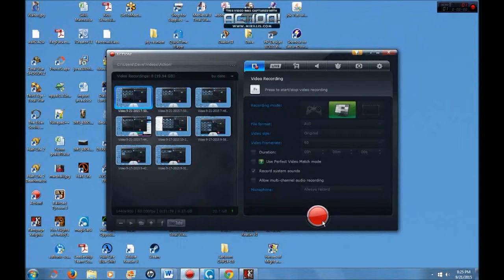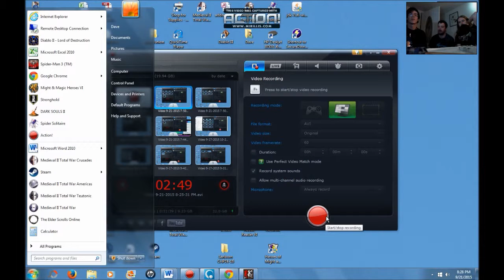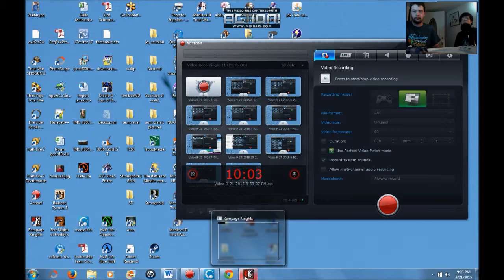Barbarians & Anime Girls: Rampage Knights ep#3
Happy weekend everyone, I (the editor) will be out of town until Sunday night, so there is no guarantee our precious videos will reach the public. Try not to cry to much, everything will be alright. Also, have a lovely day.

P.S, Don't refer to people using the F word, it ain't nice.